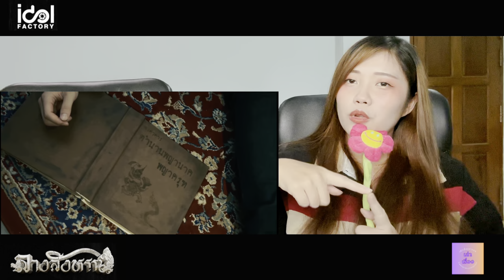[REACTION] The Sign ลางสังหรณ์ [ Official Trailer ] | เล่าเรื่องชาแนล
ลางสังหรณ์ แปลว่า
 สิ่งที่ดลใจให้เชื่อว่าอาจมีเหตุดีหรือเหตุร้ายเกิดขึ้น

มันคือสิ่งที่ “ธาร” รู้สึกมาตั้งแต่เกิดกับผู้คนที่รายล้อมรอบกาย

ว่าใครจะมีอันตรายหรือเรื่องน่ายินดีอะไร

ดังเช่นที่เขาสัมผัสได้ว่าเด็กคนหนึ่งกำลังจมน้ำโขง
เขาจึงรีบลงไปช่วยเด็กคนนั้นไว้
เพียงแรกพบหน้ากับ “พญา” เด็กที่เขาช่วยไว้

คล้ายเวลาหยุดหมุน... เหมือนว่าพวกเขาเคยรู้จักกันมานาน

นับจากนั้นเรื่องราวของเขาทั้งสองคนก็เริ่มต้นขึ้น
พร้อมกับคดีมากมายให้ต้องสืบสวนหาความจริง

ติดตามรับชม 'The Sign ลางสังหรณ์' ทุกคืนวันเสาร์ เวลา 22.45 น. ทาง ช่อง3กด33 และ มากกว่าทีวีที่3plus สามารถรับชมย้อนหลังแบบ UNCUT ได้ทาง Youtube : IDOLFACTORY OFFICIAL เริ่มตอนแรก 25 พฤศจิกายน นี้

ขอบคุณสำหรับคำติชมค่ะ